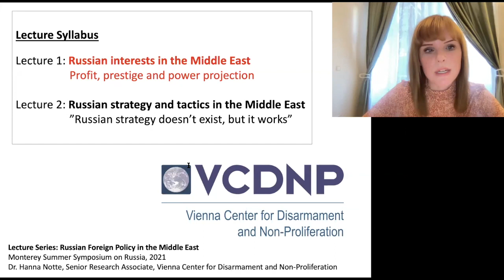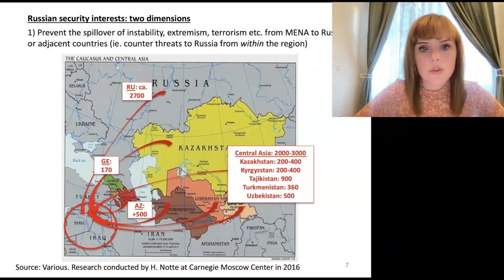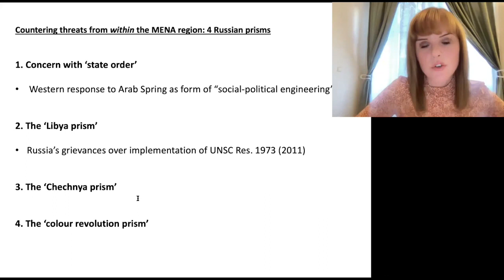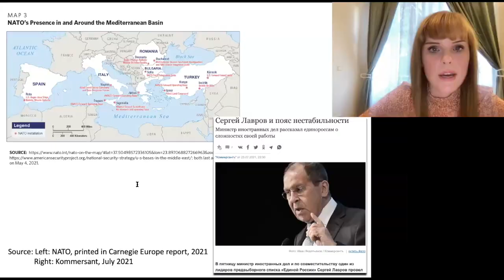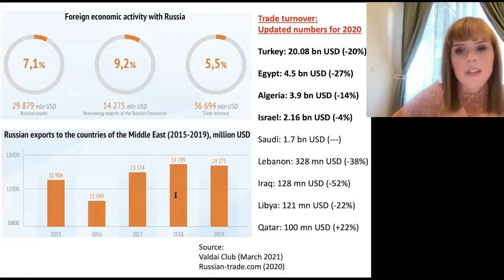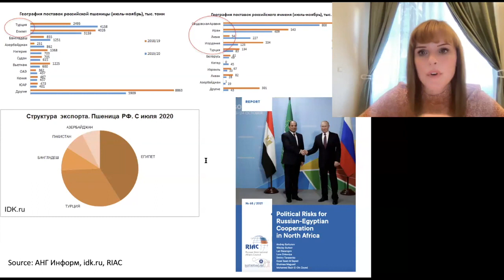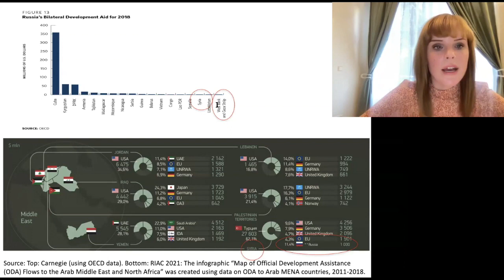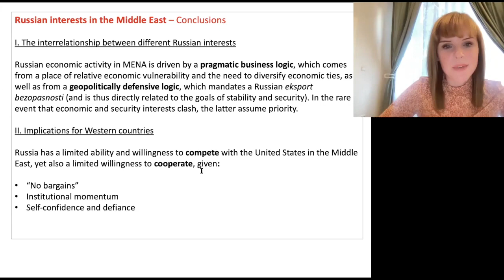Russian Interests in the Middle East. A lecture by Hanna Notte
Russian Interests in the Middle East. A lecture by Hanna Notte. August 2, 2021